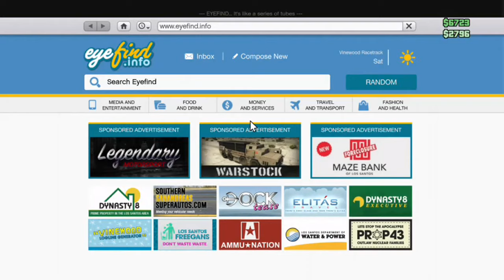GRAND THEFT AUTO FIVE ONLINE MULTIPLAYERS GAME